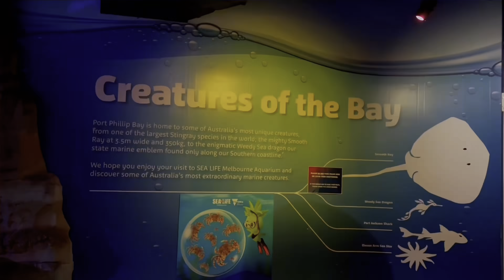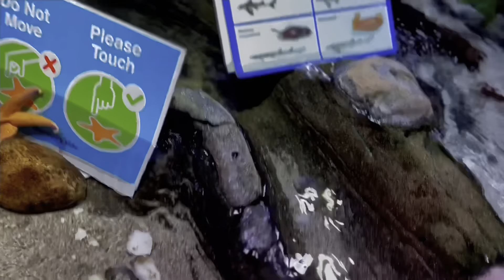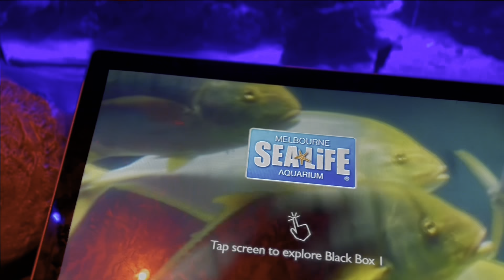Wonders Under Water: A Complete Tour of Earth’s Hidden Secrets